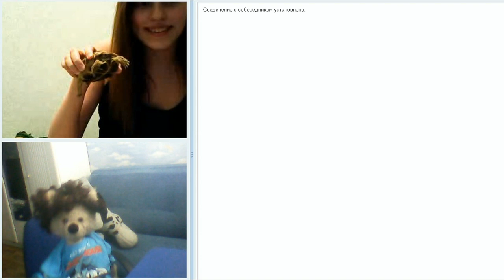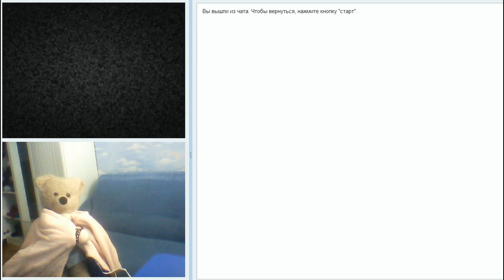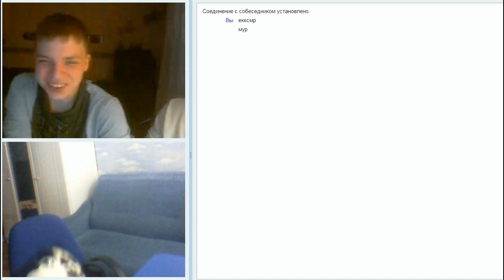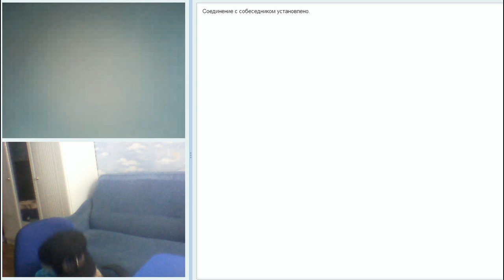ОПАСНЫЙ МЕДВЕДЬ В ЧАТРУЛЕТКЕ| Мишаня